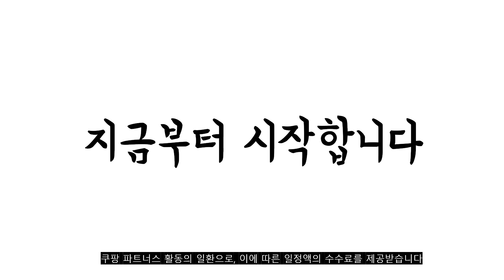2022년 가장인기있는 자동차시트커버 추천 판매순위 TOP10 가성비 평점 후기 비교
❤️❤️❤️2022년 가장인기있는 자동차시트커버 추천 판매순위 TOP10❤️❤️❤️
1위. 엑스핏 초극세사 화이트엘크 겨울 앞좌석 자동차시트커버, 그레이, 1개 [17,900원]

2위. 비온 차량용 리얼핏 사계절 시트 풀 커버형, Black, 1개 [32,300원]

3위. 바우와우 패션 자동차 시트 2p, 블랙 [28,200원]

4위. 지엠지모터스 락킵 극세사 겨울방석 풀세트, 그레이, 1세트 [21,800원]

5위. 더룩 프리미엄 리무진 차량용 시트, 블랙, 1개 [34,900원]

6위. 오링가 사계절 차량용 패션 시트커버 앞좌석, 블랙, 2개입 [29,400원]

7위. 대한오토모빌 자동차 가죽 시트 커버 리큐어 차량방석 DH-CU06, 블랙, 1개 [21,300원]

8위. 루쏘 자동차 가죽 시트커버, 블랙(운전석+조수석) [78,200원]

9위. 아리아스토어 스마트 자동차 시트커버 풀세트 5P / 인조가죽 사계절 시트커버, 브라운 [69,000원]

10위. 바우와우 패션 자동차 시트 2p, 브라운B [28,200원]